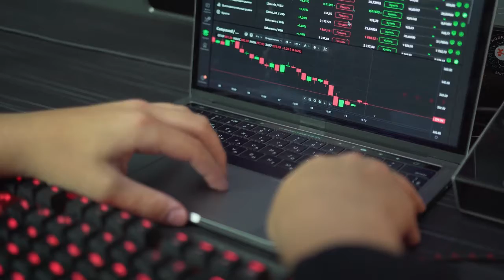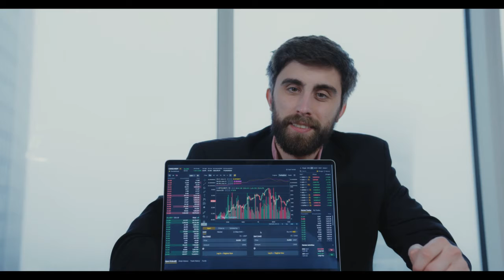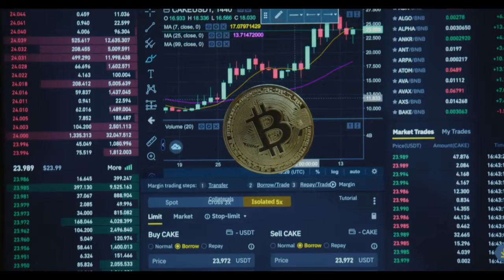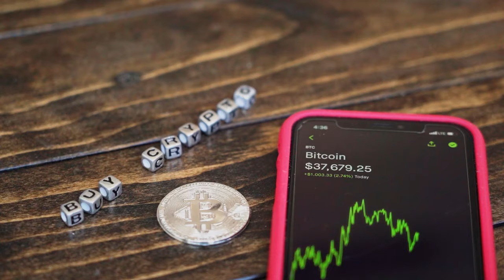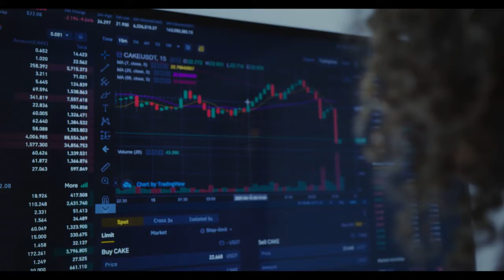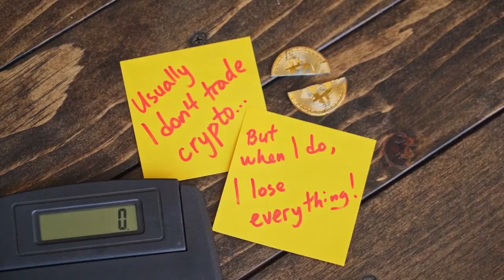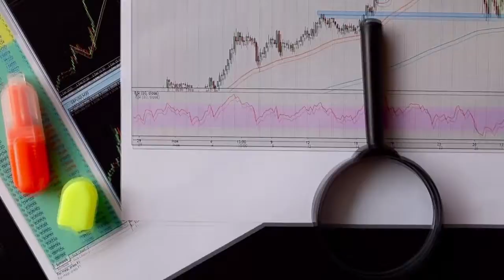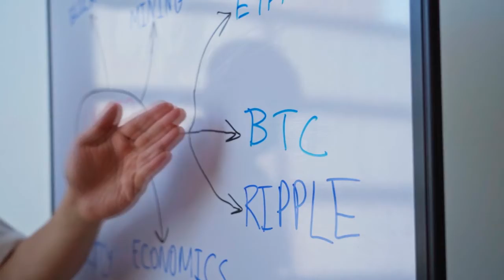WARNING!! from Elon Musk to GALA Holders. GALA Price Prediction 2022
Also we talk gala coin price prediction, gala price prediction 2022, gala token, investing, news today, price predicton 2021, what is gala crypto, what is the best altcoin to buy right now